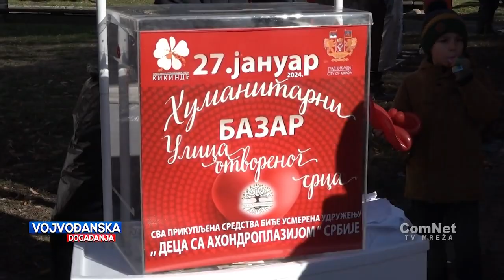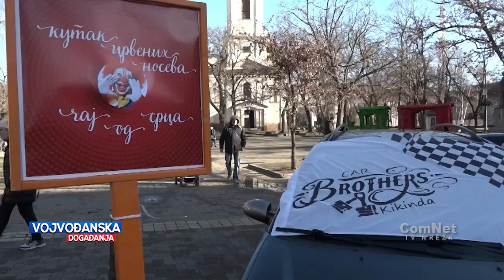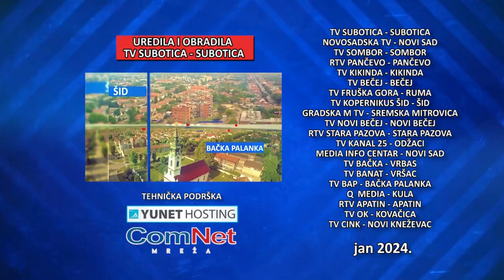Vojvođanska događanja 29.01.2024.